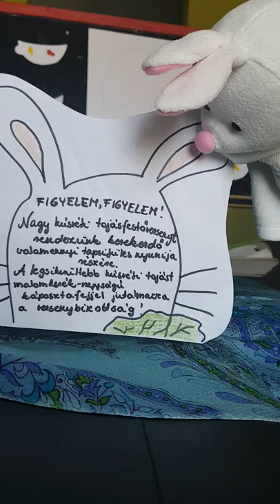Enyedi György: Tojásfestés- bökkenőkkel (húsvéti mese)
Ha tetszett a mesém nézd meg a többi videómat is.
Látogass el oldalamra és nézelődj kedvedre.
rokalanymesei.hu